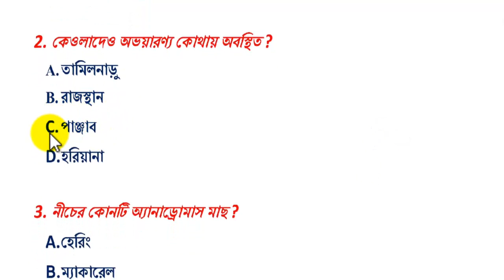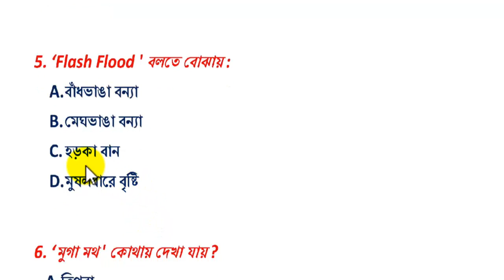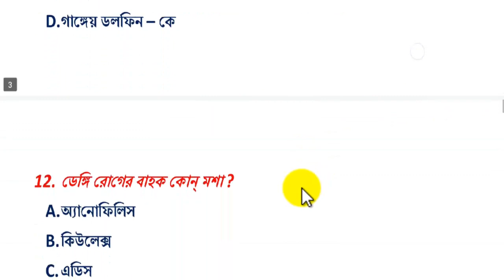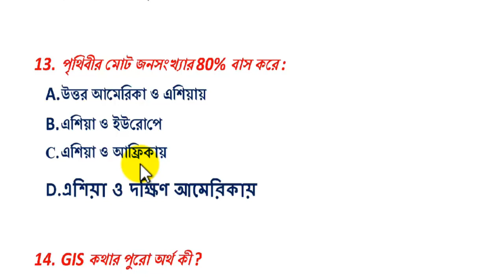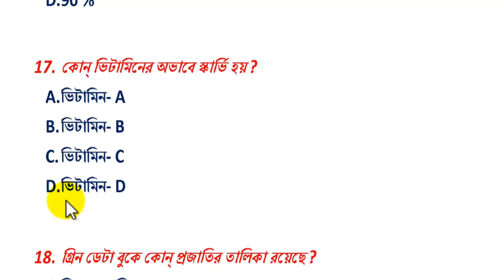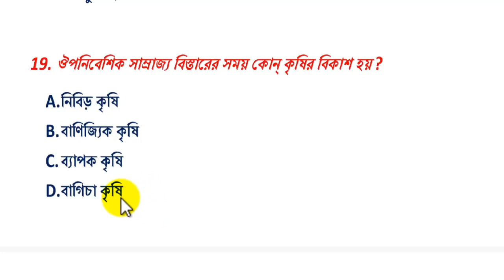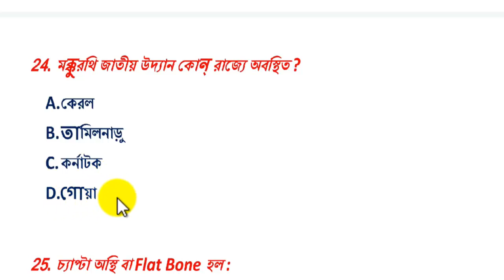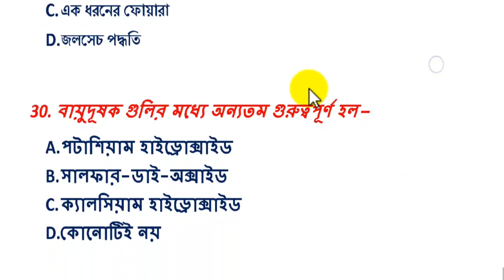EVS এর গুরুত্বপূর্ণ প্রশ্ন উত্তর || BEST EVS MCQ || PRIMARY TET, CTET, UPPER PRIMARY TET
আপনাদের ভালোবাসা আমাদের এগিয়ে চলার পাথেয়...🙏
আপনাদের সাফল্য আমাদের একান্ত কাম্য...📈
সহযোগিতার হাত বাড়িয়ে দিন... 🤝💞

ABOUT THIS CHANNEL ::

ACHIEVERS চ্যানেলটি এমন একটি চ্যানেল যেখানে আপনারা যে কোনো সরকারি চাকরির পরীক্ষার প্রস্তুতির জন্য নিয়মিতভাবে বাংলা ভাষায় video পাবেন।  প্রতিটি Video পরীক্ষার প্রস্তুতির ভীত শক্ত করতে সাহায্য করে। Primary Tet, CTET, SSC, PSC, WBCS, Rail, Library Science প্রভৃতি পরীক্ষার প্রস্তুতির জন্য অত্যন্ত গুরুত্বপূর্ণ আমাদের Video গুলি।

Achievers academy
Achievers yearbook
Achievers
Achievers bangla
Achievers - bangla
Achievers bengali
Bangla achievers
Math tricks
Shortcuts
Shortcut tricks
Shortcut math tricks
Gk
General knowledge
Gk in bengali
Bangla gk
Gk pdf
Primary tet
Ctet
Rail
Bank
Ssc
Psc
Wbcs
Preparation
Online preparation
Mock test
Mcq
Library science
Ddc
Cc
Current affairs
Reasoning